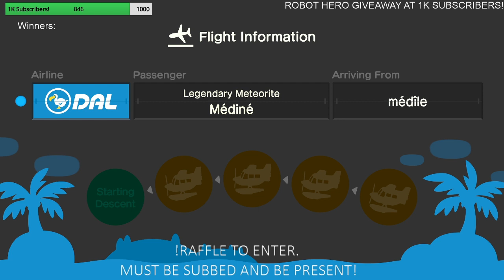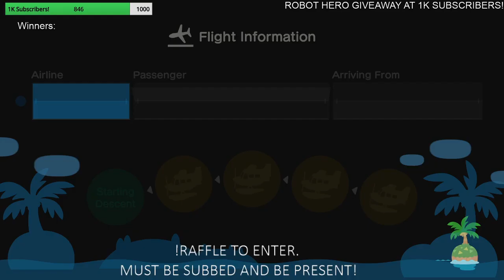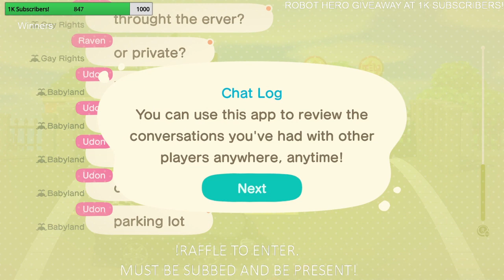Animal Crossing New Horizons - Nook Mile Tickets Giveaway / Giving Noh Masks to Villagers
Big giveaway at 1K subscribers, so please help share this stream!

My finished Japanese Island!!

My Japanese street market!